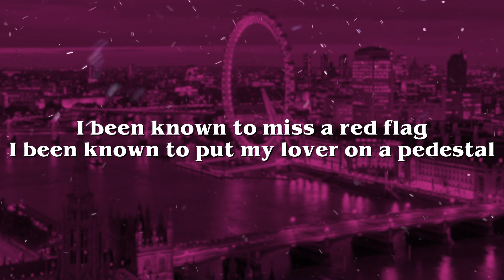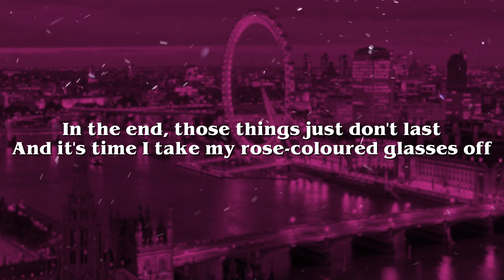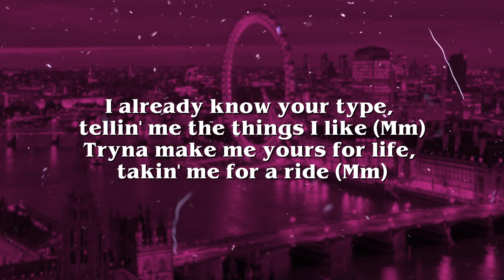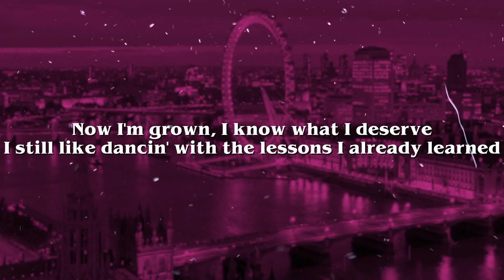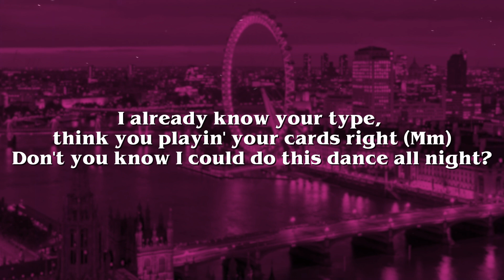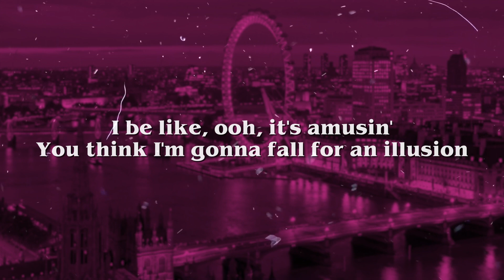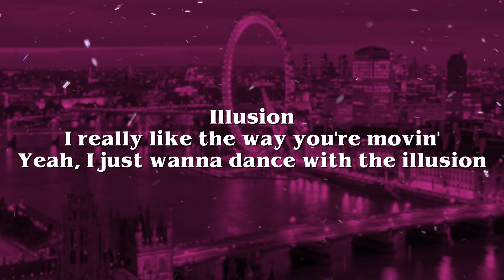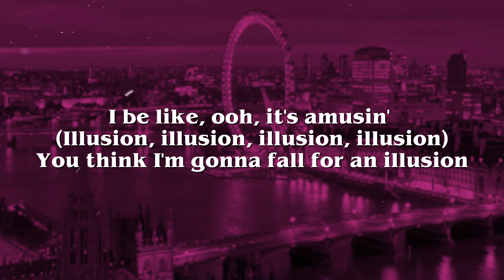Dua Lipa - Illusion (Lyrics)